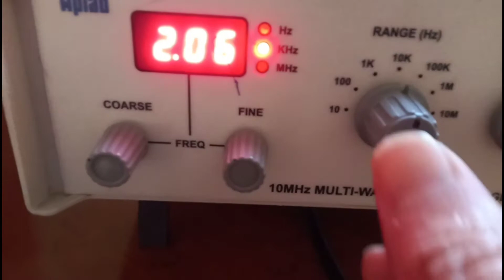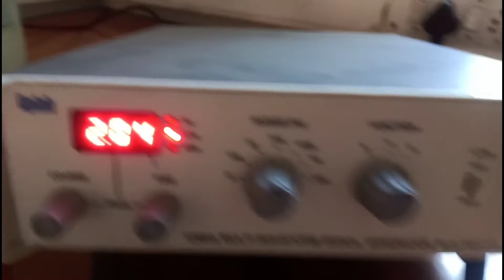FUNCTION GENERATOR IN HINDI March 5, 2021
function generator for students